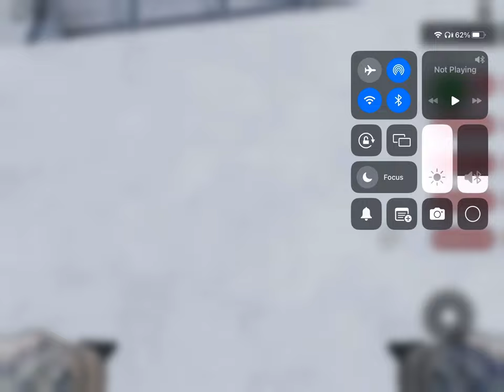Beanie bros official trailer meet ro box